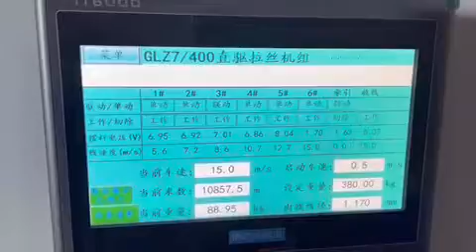High-speed wire drawing machine ,stationary capstan take-up frames,Wire Drawing Machine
High-speed wire drawing machine with automatic drop colier,stationary capstan take-up frames,Wire Drawing Machine
The stationary capstan take-up frames are typically used to take-up annealed and galvanized low carbon wire, patented and phosphated or galvanized high carbon wire and annealed stainless steel.This system can also be utilized to take-up hard drawn low and high carbon wire.The main advantage of this type of take-up, is the possibility to obtain pattern laid coils. This is achieved by rotating at very low speed an inclined turntable, carrying the carrier. The pattern laid package produces significantly increased coil weights and reduces snarls in the subsequent pay-off process.Depending on the machine type, the wire can be pattern laid on carriers, drums or catch-weight coils.
wire drawing machine manufacturer
aluminium wire drawing machine price
wire drawing machine china
Wire drawing machine,Straight line wire drawing machine,steel wire drawing machine production Line,?
drawing wire welding machine  China Factory ?
Straight Line Wire Drawing Machine sales,Wire Drawing Machine
straight line wire drawing machine Price?
price of wire drawing machine
wire drawing machine operator
wire drawing machine companies
China factory price Straight line wire drawing machine,?Wire drawing machine,steel wire drawing machine production Line